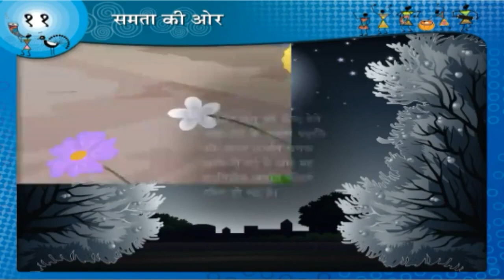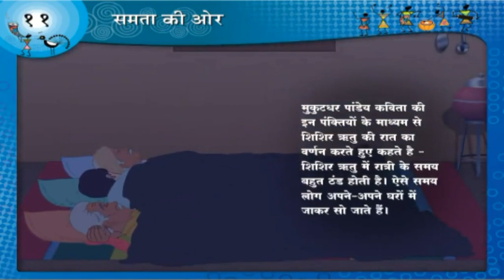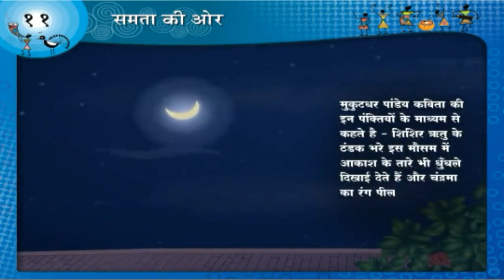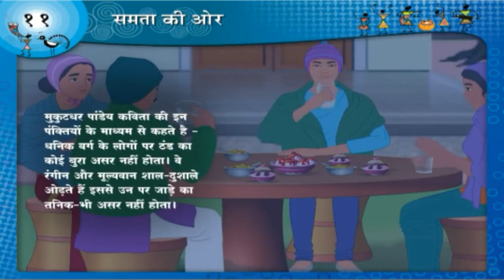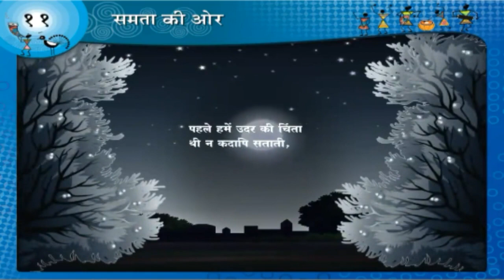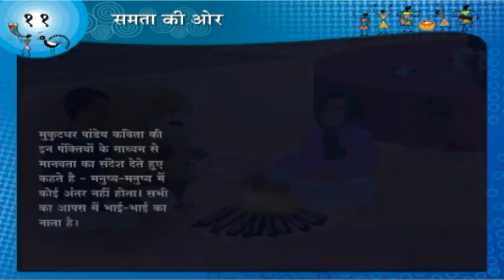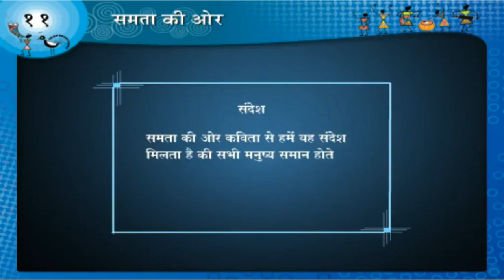Class 10 || SSC || Samta Ki Or|| Hindi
🔴Our channel provide free e-learning syllabus for 10th class .🔴